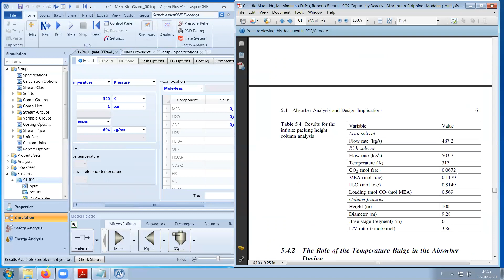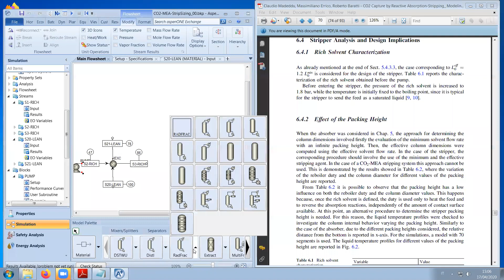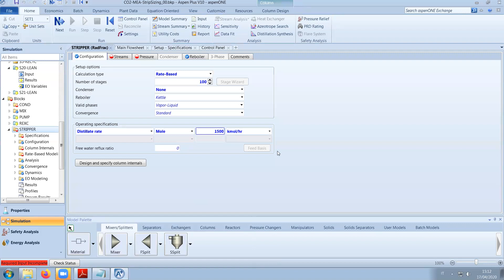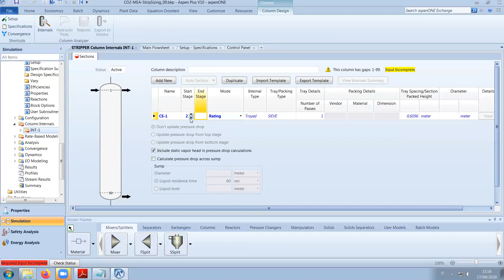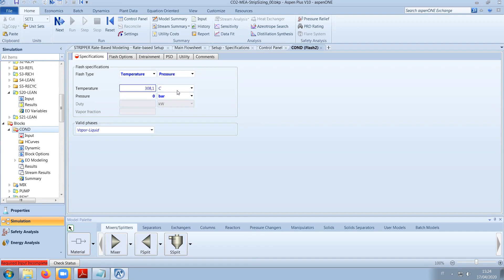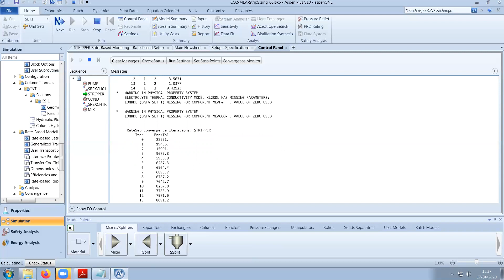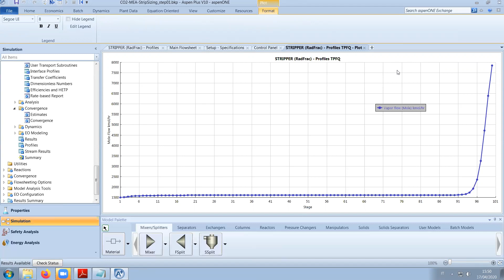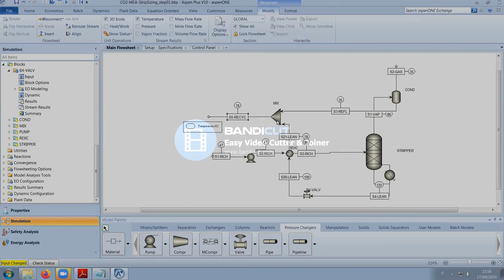CO2-MEA Stripper Sizing with Aspen Plus 1/2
Sizing of the rich amine stripper for a CO2-MEA capture process.
REFERENCES:
Aspen Tech, Inc.: thermodynamic and transport property analysis;
Madeddu & al., 2019: column analysis and process layout